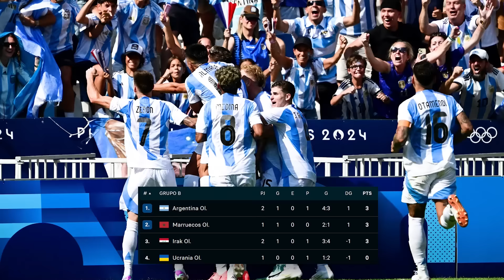ENDRICK fue PRESENTADO entre LÁGRIMAS | PSG no se RINDE con NICO WILLIAMS | ¿GUARDIOLA deja al CITY?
Presentación de Endrick con el Real Madrid, Nico Willams ficha por el FC Barcelona o por el PSG,  ¿Pep Guardiola dejará al Manchester City para entrenar en una Selección?